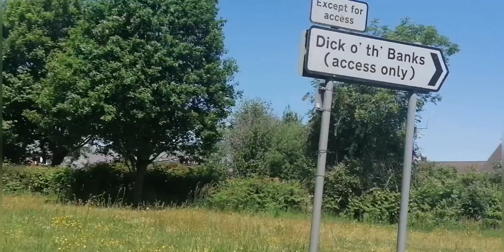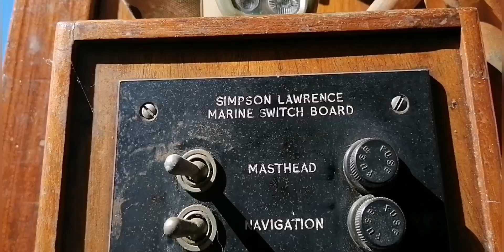Days 1 & 2 of Poole to Falmouth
26ft bermudan sloop "Landa" is sailed around the coast to her new home.

Music performed by Cornish folk rock band "Jonah's Lift"